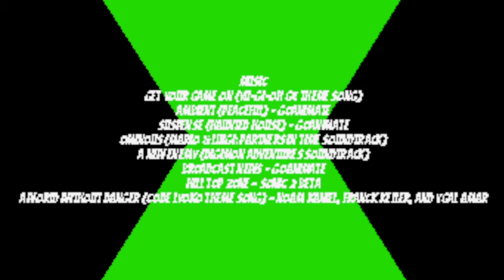The Dogs of War Episode 4: The Great Easter Caper (Late Easter Special)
Maximus Danger and their families created by @CaptainWaleader /@waleedspectacularofmmd5346
Joseph and Flannery Morales created by UnleashedAnimations1
Credit for Russ Levine goes to @bradleyanimations2k6
The Parks family created by @bradleyanimations2k6
The Blair family and Ernest and Jolene Richardson created by @𝓜𝓪𝓻𝓬𝓾𝓼𝓐𝓷𝓲𝓶𝓪𝓽𝓮𝓼
Miss Khang created by @LeMinhKhang-ve7qg

Cameos by @LeMinhKhang-ve7qg , @TheAnimatorDude5 , and @CaptainWaleader /@waleedspectacularofmmd5346

References by @CaptainWaleader /@waleedspectacularofmmd5346  , @dotzz , @Karsonandkaceystorymaking , and @LTWOG2000

Credit for the idea goes to VittorioTheVyonder2003 and @waleedspectacularofmmd5346  /@CaptainWaleader

Sites Used:

OBS Studios
ElevenLabs

Get Your Game On (Yu-Gi-Oh GX Theme Song)
Ambient (Peaceful) - GoAnimate
Suspense (Haunted House) - GoAnimate
Ominous (Mario & Luigi: Partners in Time Soundtrack)
A New Enemy (Digimon Adventures Soundtrack)
Broadcast News - GoAnimate
Hill Top Zone - Sonic 2 Beta
A World Without Danger (Code Lyoko Theme Song) - Noam Kaniel, Franck Keller, and Ygal Amar

Please note: I forgot to add the references to the end credits of the video. And in case some of you are wondering why the quality is very low, it's because I changed the quality setting to low instead of medium in order to reduce the risk of lagging because some scenes have 12 to 14 characters in the same place. So sorry if the video appears glitchy. This video is also outdated because of @LeMinhKhang-ve7qg. Anyways, happy belated Easter, everyone.